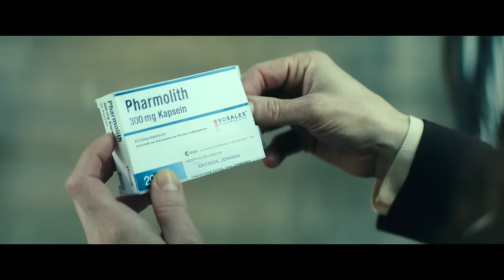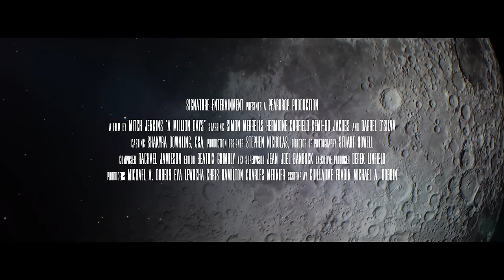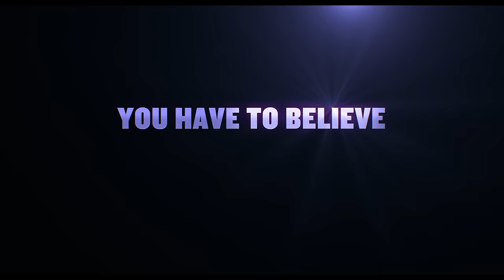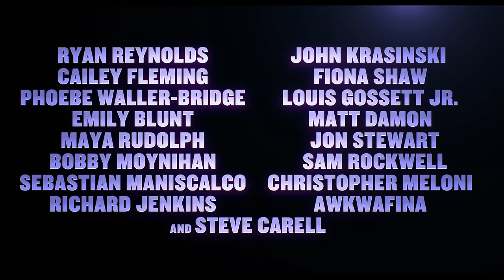New Movies & Series Trailers 2024 [4K UHD] Science-Fiction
Upcoming Movies & Series That can be found in this Trailer Compilation:

00:00 The Best New Movies & Series 2024 (Trailers)
00:03 Kingdom of the Planet of the Apes
02:27 Deadpool 3 Deadpool & Wolverine
04:51 Borderlands
07:34 A Quiet Place Day One
09:10 Constellation
11:18 A Million Days
13:04 IF (imaginary Friends)
15:28 X-Men '97
17:13 Star Wars: The Bad Batch